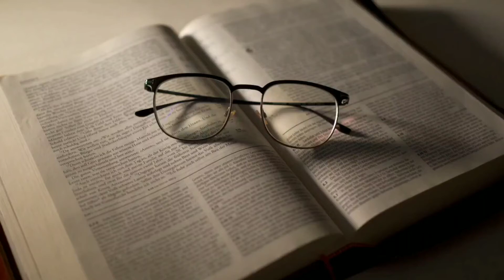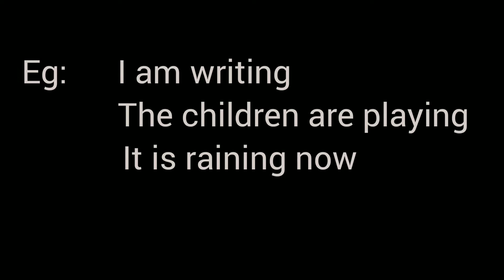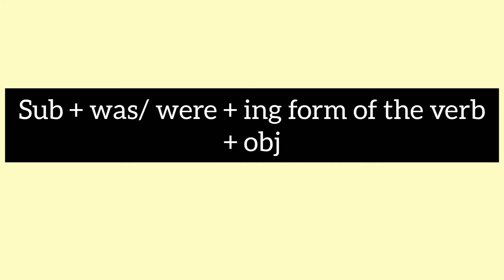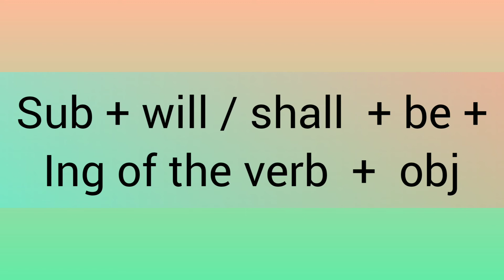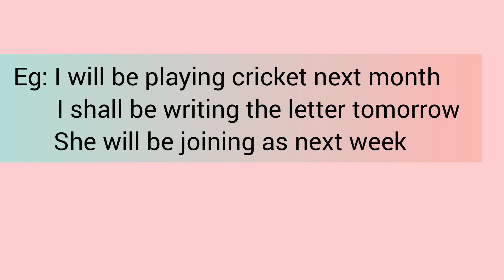past, present, future continous Tense Part II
Past continuous tense, present continuous tense, future continuous tense, forms, usages examples